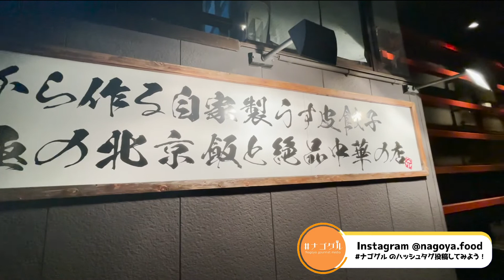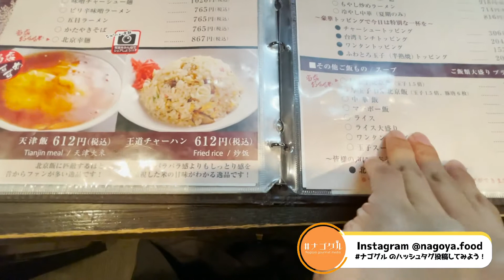【B級グルメ】豚の唐揚げの北京飯！愛知安城のソウルフード を食す！ japanese nagoya food gourmet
名古屋や愛知、東海のグルメを紹介していきます。ラーメン屋や焼肉、居酒屋、スイーツ、カフェ、屋台、大須観音の食べ歩きなど幅広いジャンルで皆様に紹介していければと思っておりますのでチャンネル登録とインスタグラムのフォローも待っております！

・北京本店
〒446-0059 愛知県安城市三河安城本町２丁目４−１